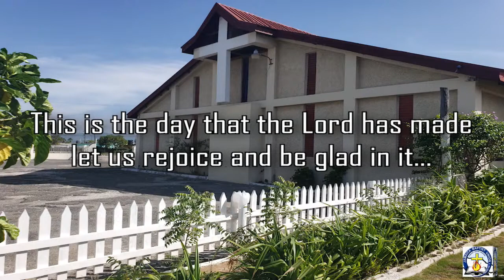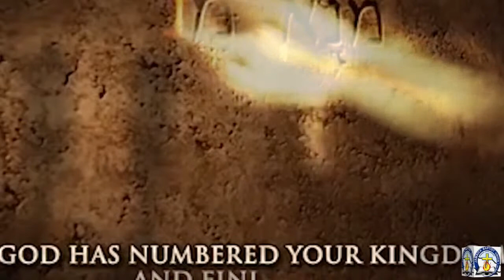Edgewater Baptist Church Online Service November 29, 2020